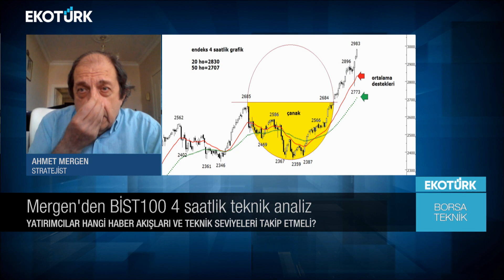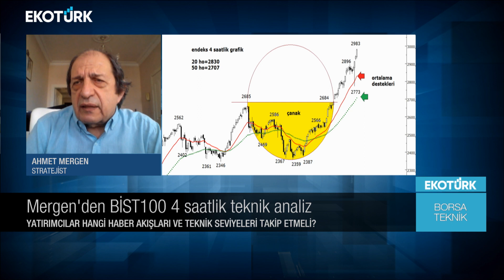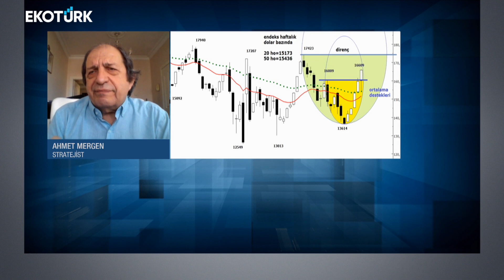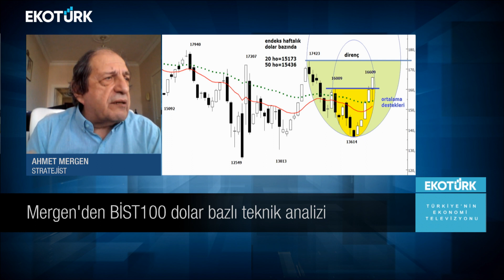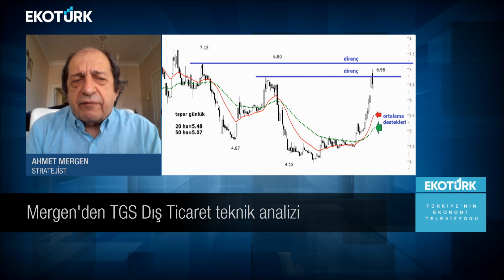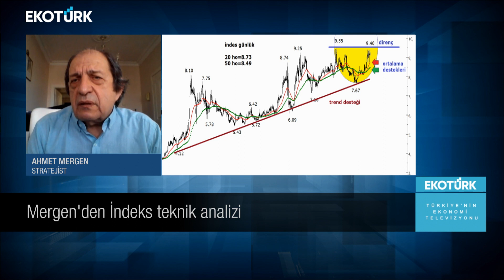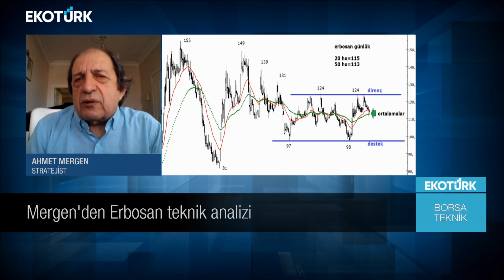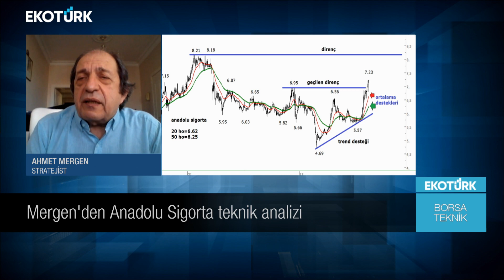Borsa Teknik | Ahmet Mergen | Eren Can Umut | 18.08.2022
BİST100 4 SAATLİK
BİST100 GÜNLÜK
BİST100 HAFTALIK DOLAR BAZLI
TGS DIŞ TİCARET
TRABZONSPOR
İNDEKS BİLGİSAYAR
HATEKS
ERBOSAN
VESTEL
ANADOLU HAYAT
ANADOLU SİGORTA